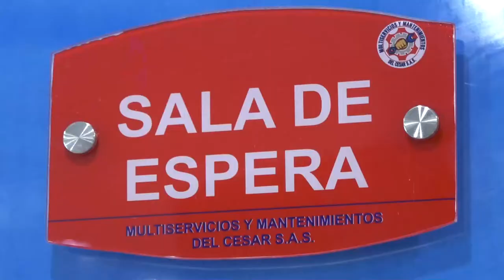REY VALLENATO JOSÉ RICARDO VILLAFAÑE YA NO IRÁ A JUICIO POR GOLPEAR A SU EXNOVIA, PEDIRÁ DISCULPAS